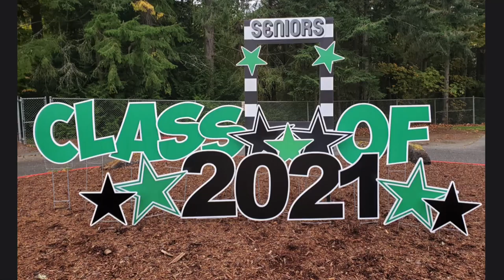21 Treats for the PHS Class of 2021!!!